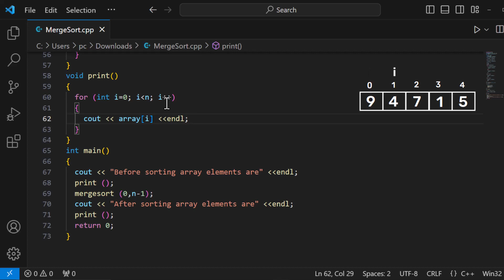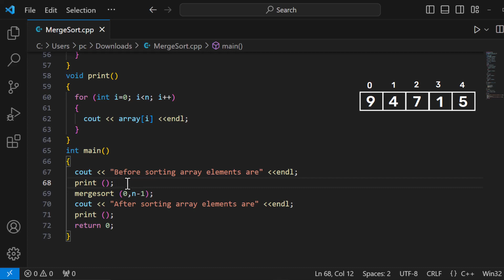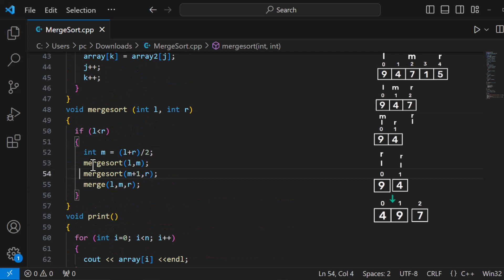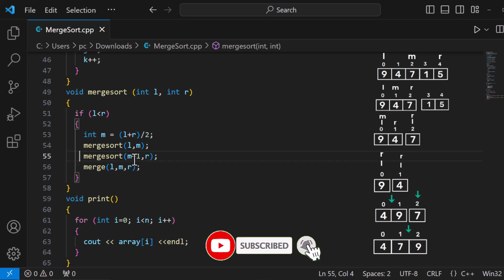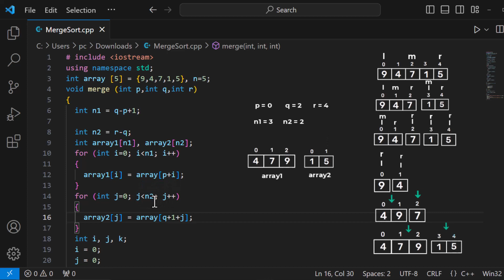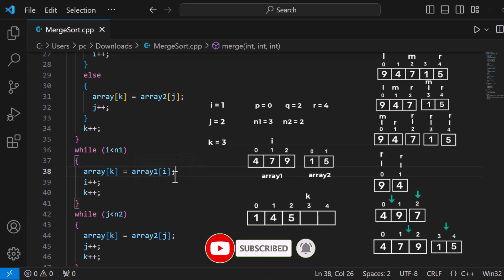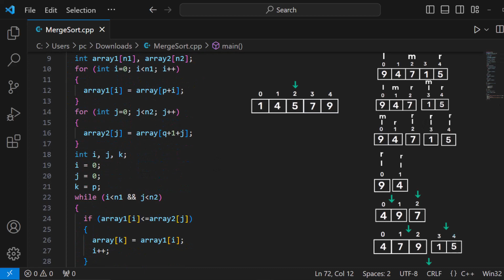Merge sort c++ Merge Sort in data structure Merge Sort algorithm Merge Sort in daa